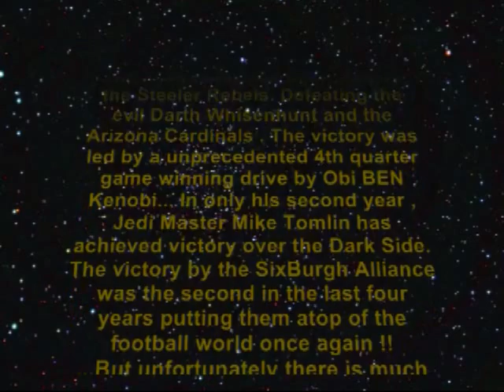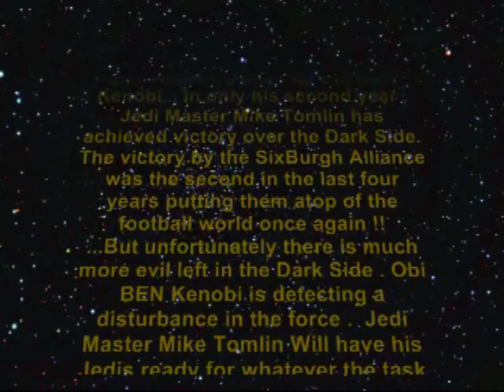Return Of The Steelers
Big hits !! Nice effects !